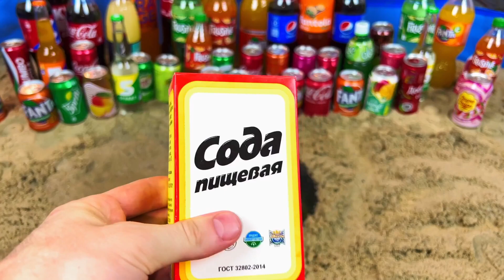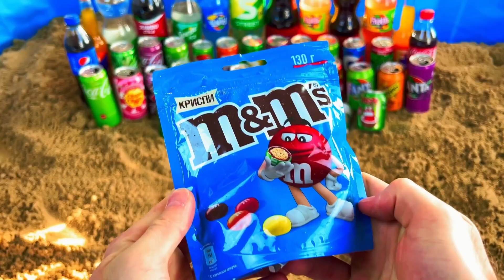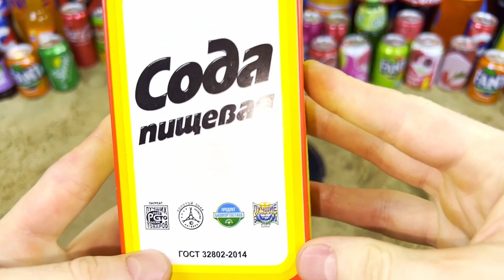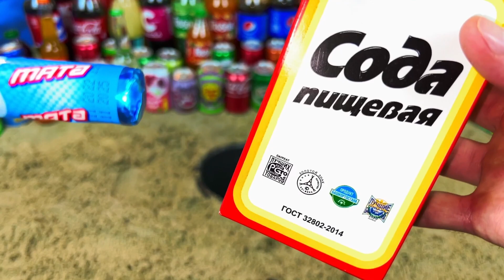Experiment: Giant Coca Cola bottles, Chupa Chups, Pepsi, Sprite, Mirinda and Mentos Underground